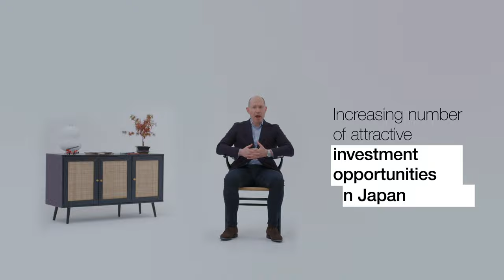AVI Japan Opportunity Trust Fund Manager - Joe Bauernfreund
Meet Joe Bauernfreund, AJOT's fund manager & CEO of Asset Value Investors. In this video, he discusses the fund's unique characteristics and why this fund, could be for you.

//About us:
Asset Value Investors (“AVI”) have been investing in Japan for three decades. AVI focuses on undervalued companies with resilient and growing earnings that investors overlook due to non-fundamental factors.

*AVI Japan Opportunity Trust p.l.c is referred to as ‘AJOT’ throughout the channel. AJOT’s investment managers, Asset Value Investors are referred to as ‘AVI’*

//IMPORTANT INFORMATION
AVI is authorized and regulated by the Financial Conduct Authority of the United Kingdom (the "FCA") and is a registered investment adviser with the Securities and Exchange Commission of the United States. While AVI is registered with the SEC as an investment adviser, it does not comply with the Advisers Act with regard to its non-U.S. clients. This video does not constitute an offer to buy or sell shares in AVI Japan Opportunity Trust (the "Trust"). The contents of this video are not intended to
constitute, and should not be construed as, investment advice. Potential investors in the Trust should seek their own independent financial advice. AVI neither provides investment advice to, nor receives and transmits orders from, investors in the Fund.